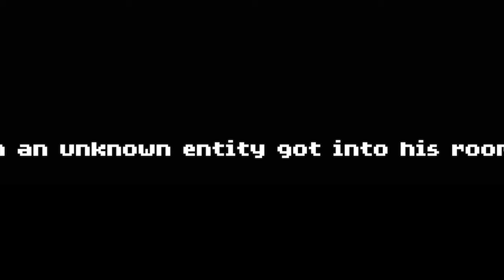Macht Dieses Rogue Like Spiel Spaß? 🤔【Toroom Angespielt】 deutsch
Ich spiele Toroom an. Ein kleines Rogue Like Spiel im Pixelart Stil.

Toroom Gameplay und Commentary auf Deutsch von Dissidius

Toroom ist ein kleines Rogue Like Spiel, in dem man durch Nah- und Fernkampfangriffe Horden von Gegnern besiegen muss. Seien es Skelette, Zombies, Untote, Schleime in allen Farben oder den Weihnachtsmann.